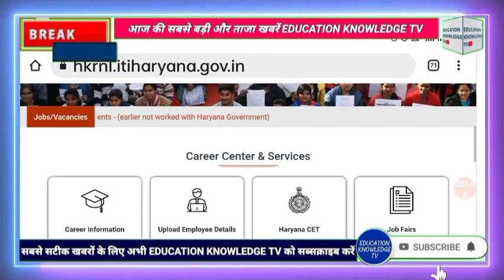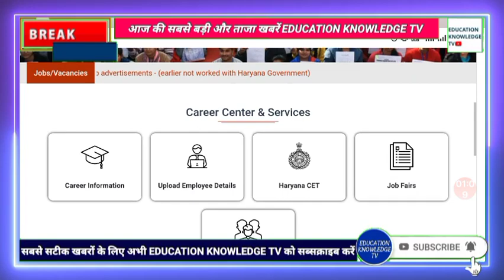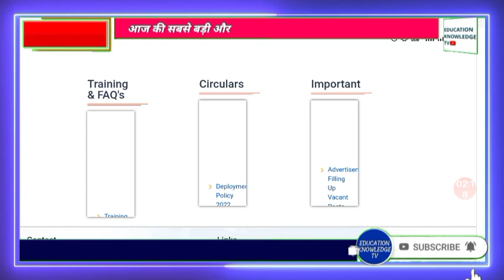HKRN चपरासी व MTS रिजल्ट धमाका इंतजार खत्म 2023 / हरियाणा कौसल रोजगार निगम भर्ती धमाका